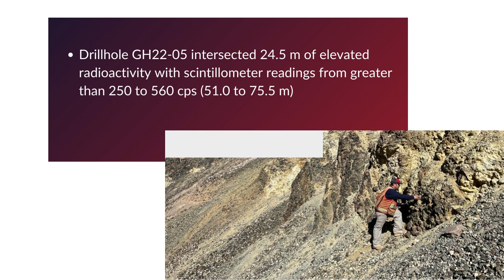New Release Highlights Dec 20, 2022-Reports Elevated Radioactivity in 5 Drillholes-Garfield Hills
Last week, Kraken Energy reported adding a second drill rig at the Garfield Hills Uranium Property in Nevada and will be expanding its inaugural drill program after receiving positive initial drilling results.

CSE:UUSA | OTCQB:UUSAF